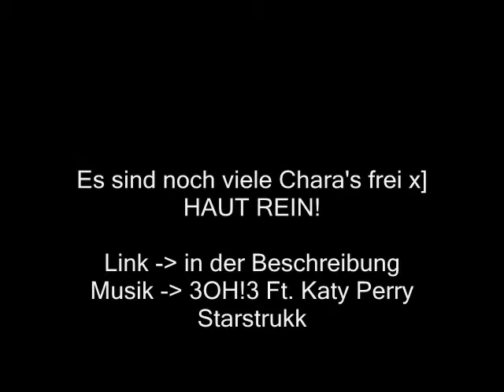The Vampire Diaries ~Bloodstream~ Trailer zum RPG